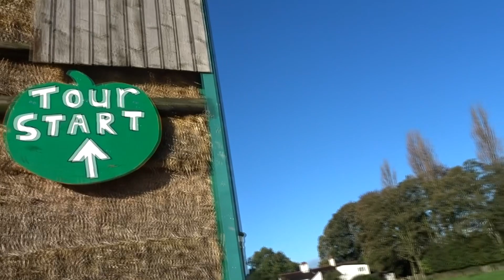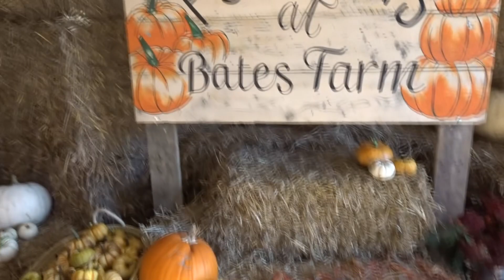A Cozy Day Pumpkin Picking!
Hello friends!

Today I have our first family trip to a pumpkin patch. I hope you enjoy!!

Please give this video a big thumbs up and please please please subscribe as it would mean the world to me and you won't want to miss the Disney and Christmas Vlogs coming up :)

Love Jessie x